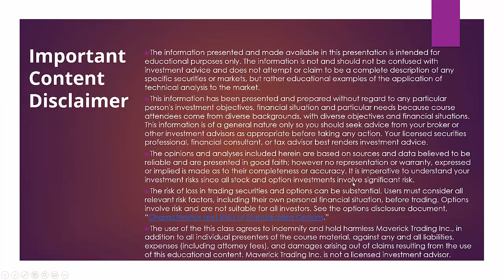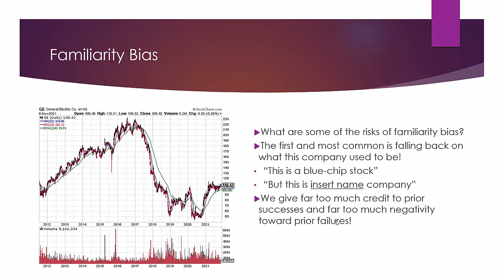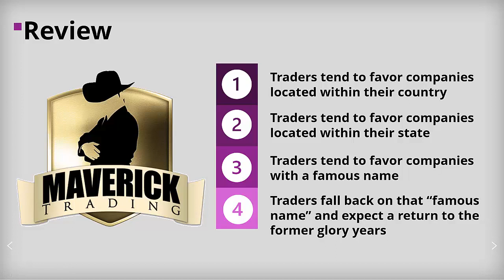Trading Psychology Corner - Familiarity Bias - Doing/Trading the same thing over and over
Familiarity Bias is very common for beginning stock and option traders.  Sticking with one familiar strategy or one familiar stock stifles the growth and overall returns of that trader.   A trader is much more likely to trade a stock they recently made money on, thinking this will somehow increase the odds of success.   This creates the false narrative that traders "know the stock" and "understand how it moves".   These beliefs will pre-determine how the trader will react if it doesn't go in their direction. This can cause a lot of stock and option traders to enter “bad” trades, which is at the heart of Trading Psychology. A trader must always be challenging their outlook with critical thinking and trading psychology. Familiarity bias creates damaging effects as trading mistakes are repeated

At Maverick Trading, we've been training and managing our traders for over 20 years.  During these decades, we know that trading psychology is the MOST IMPORTANT thing to the long-term success of a stock or option trader.   Many traders have beat themselves up for trading mistakes they just seem to repeat over and over again.  Break these trading mistakes once and for all.